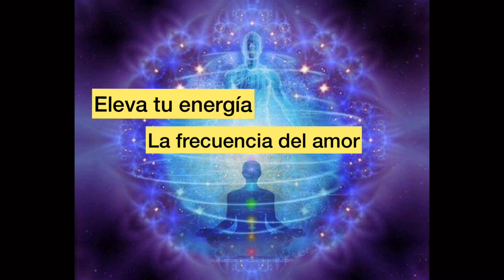FRECUENCIA DE AMOR Y ABUNDANCIA, Eleva tu nivel energético en 5 minutos !!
Frecuencia del amor y abundancia
Activacion a la luz, 528 hz

Audio:
Susfractor - Sanacion

Frecuencias de luz